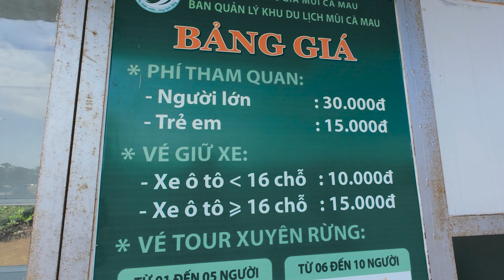Khám phá Đất Mũi Cà Mau | Phát hiện đặc sản Cà Mau không chỉ có CUA | Du lịch Cà Mau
Mình để link các nơi mình đã đi qua trong lịch trình vi vu Cà Mau bên dưới nhé:
1. Nhà hàng King Cua
2. Khách sạn Ozon - Năm Căn
3. Vườn quốc gia Mũi Cà Mau
Mọi người copy link vào trình duyệt web sẽ ra thông tin các chỗ mình đã đề cập trong vid nhé. Cám ơn cả nhà đã theo dõi hết vid.